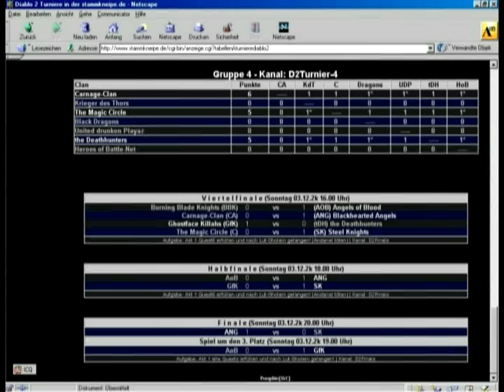ang Mickey Knox UO+NC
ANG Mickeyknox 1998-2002